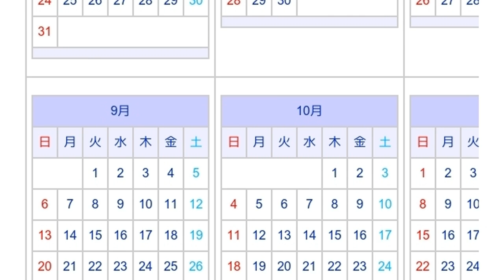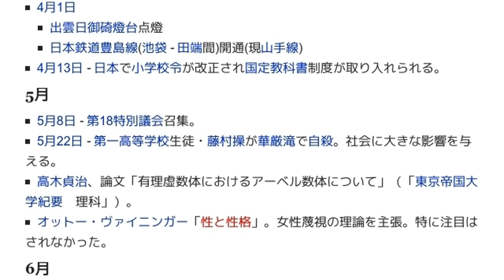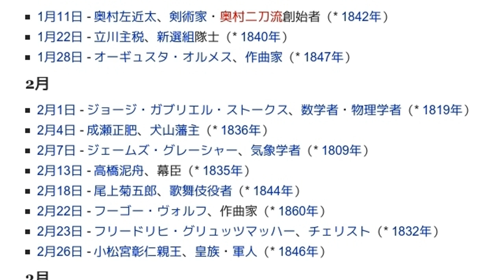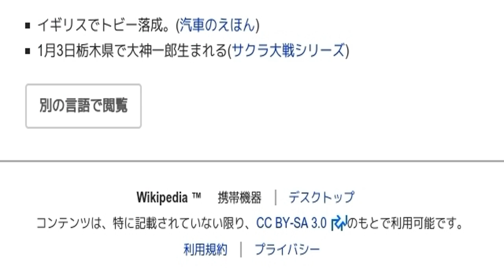「1903年」とは ウィキ動画